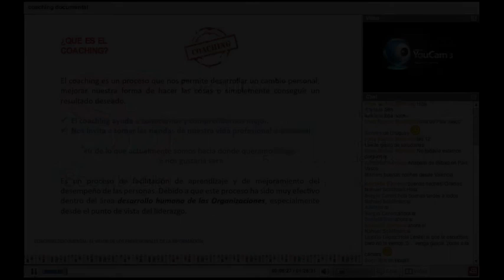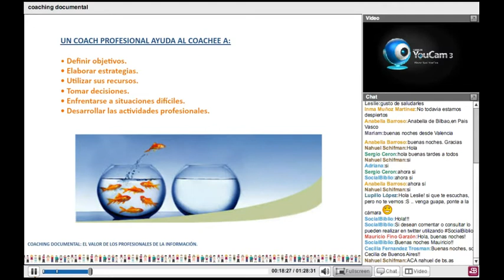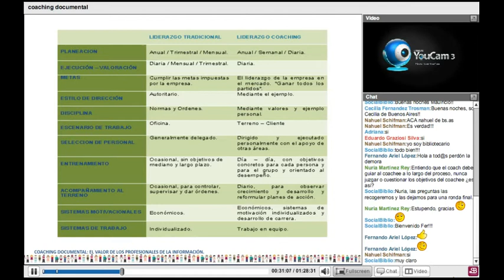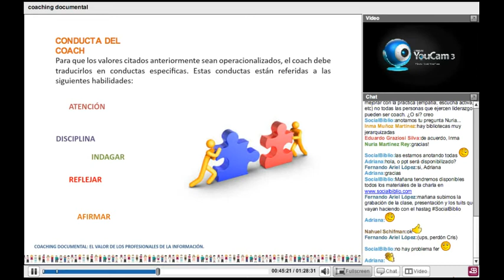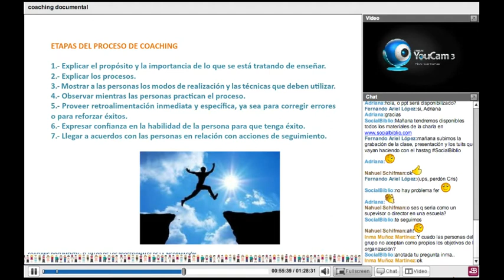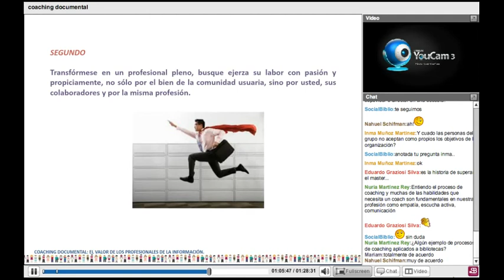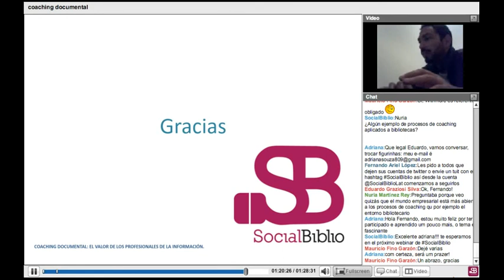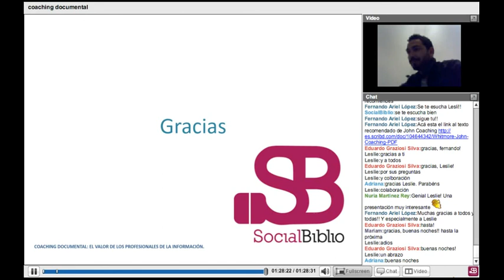5 noviembre 2013. Coaching documental: el valor de los profesionales de la información.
Coaching documental: el valor de los profesionales de la información. Charla ofrecida por Leslie Villanueva el pasado 5 de noviembre de 2013 en SocialBiblio.